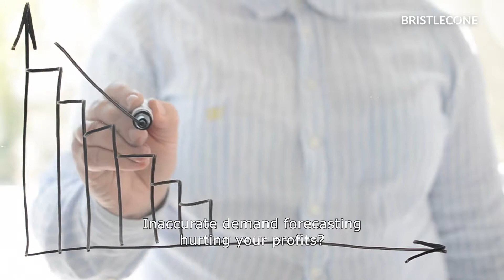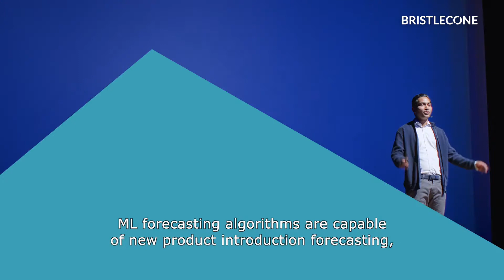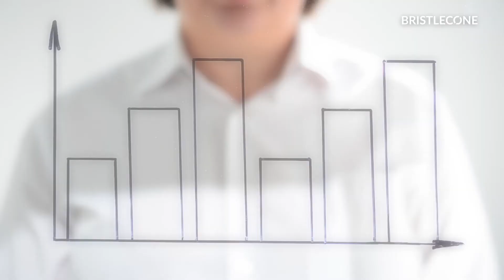5 Ways to Leverage AI/ML to Improve Forecast Accuracy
Bristlecone Demand.ai is a responsive demand forecasting solution that considers internal and external demand signals and provides real-time demand sensing, dynamic capacity planning, AI-powered guided buying, advanced scenario planning, and more. It enables better supply chain control, agility and resilience – and ultimately, it positions businesses to thrive on change.